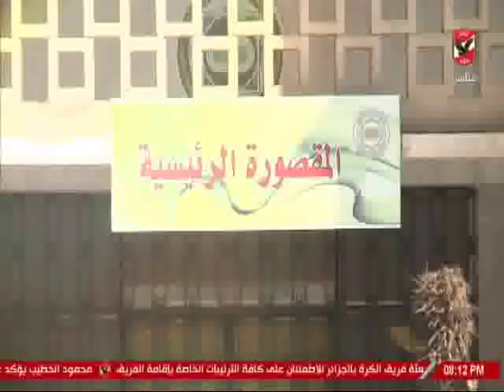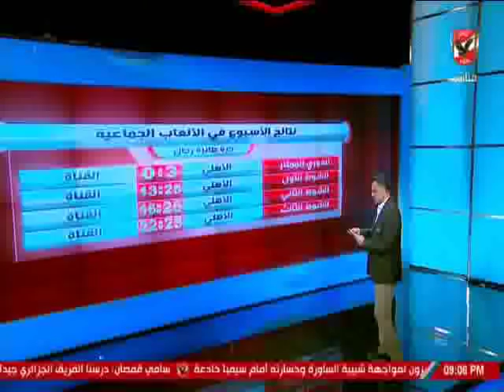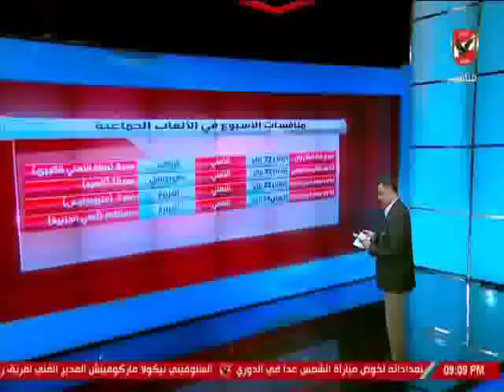حلقة الاهلى 17-1-2019